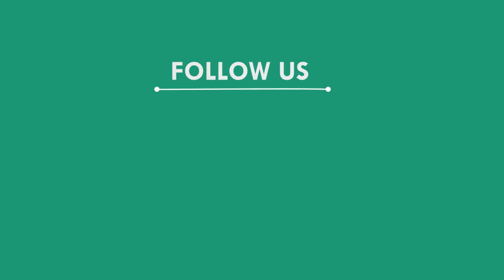ମରୁଡ଼ି ଘୋଷଣା ଦାବିରେ ଉପଜିଲ୍ଲାପାଳଙ୍କୁ ଦାବିପତ୍ର, ଢେଙ୍କାନାଳ || DHENKANAL NEWS